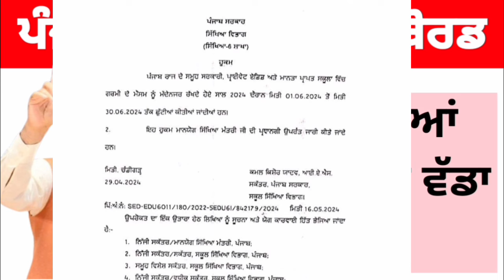Summer Vacation Holiday News | Punjab School Holiday News | School Closed News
What's app